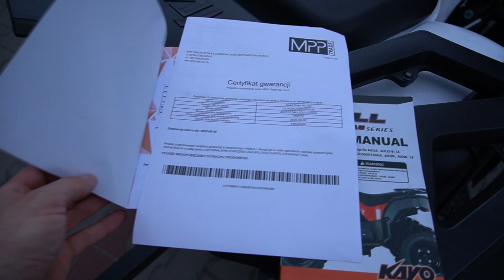Quad KAYO AU 150 + przyczepka SHARK 300 Salon quadów Starachowice motoRozwad.pl ROZWADOWSKI GROUP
Dane techniczne quada KAYO AU 150 CVT
Silnik:

    Typ silnika: jednocylindrowy, chłodzony powietrzem, skrzynia półautomatyczna
    Pojemność silnika: 150 cm3
    Moc silnika: 9,3kw/12,5km
    Kompresja: 8.8:1
    Maksymalna moc: (kw/rpm) 9,3/8500
    Maksymalny moment obrotowy: (n.m/r/min)  9,2 / 6500 nm / r / min
    Zasilanie: gaźnik
    Rozrusznik: elektryczny
    Napęd: łańcuch (14t-45t 428)
    Układ zapłonowy: CDI

Podwozie:

    Rama: KAYO
    Przedni amortyzator: 270 mm nieregulowany
    Tylny amortyzator: 280 mm nieregulowany
    Przedni hamulec: tarczowy
    Tylny hamulec: tarczowy
    Koło przednie: 10 * 5.5at-4/110 90 stalowe
    Koło tylne: 9 * 8.0at-4/110 90 stalowe
    Przednia opona: 10 “at20 * 7-10
    Tylna opona: 9 “at19 * 10-9

Wymiary:

    Rozmiar pojazdu:1663 * 965 * 980 mm
    Rozstaw osi: 1050 mm
    Wysokość (siedzenie): 735 mm
    Prześwit: 135 mm
    Waga: 141 kg
    Pojemność zbiornika: 7l

👀 zapraszamy do korzystania z naszego autoryzowanego SERWISU 👂 i zakupu właśnie u nas.
marki min. CF MOTO, TGB, LINHAI, SEGWAY itd. oraz sklepu stacjonarnego z częściami.

Diagnostyka komputerem najwyższej klasy TEXA.

Naprawa wysyłkowa wały korbowe oraz dobór TŁOKA i honowanie cylindrów nikasil oraz szlify i honowanie cylindrów żeliwnych + kompletne remonty SILNIKÓW.

oraz allegro

lub do kontaktu telefonicznego

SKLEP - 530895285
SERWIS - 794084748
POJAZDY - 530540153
(najlepiej pisać na e-mail, ponieważ w związku z mega dużą ilością wysyłek i wysyłkową naprawą mamy ograniczony czas na rozmowy - jakość usług stawiamy na 1 miejscu)

Pozdrawiamy
motoRozwad TV @
motoRozwad.pl
ROZWADOWSKI GROUP Sp. z o.o.